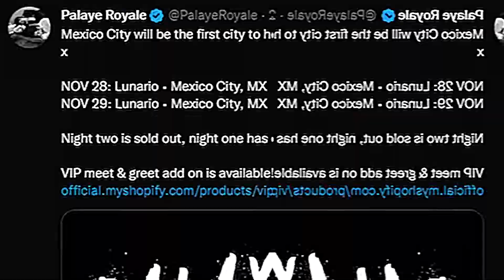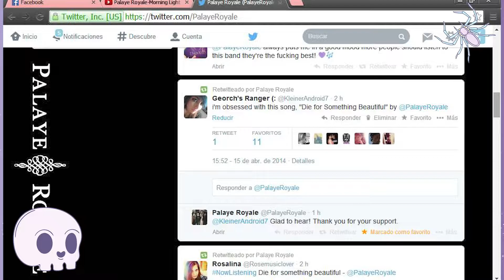Vlog / @PalayeRoyale en México ♡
Los Palayos son una de mis bandas favoritas y verlos de nuevo fue lo mejor del mundo, ojalá pudieran quedarse aquí para siempre ♡